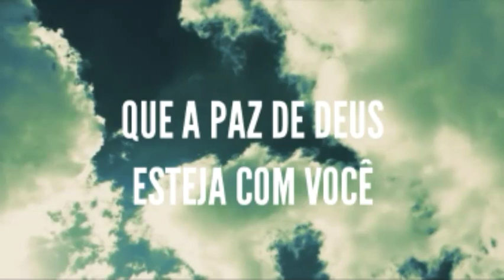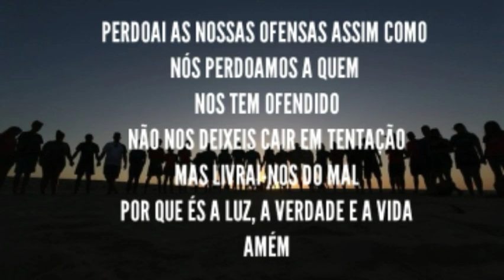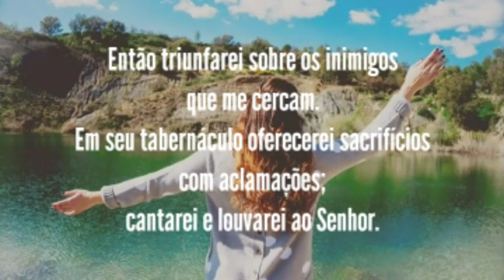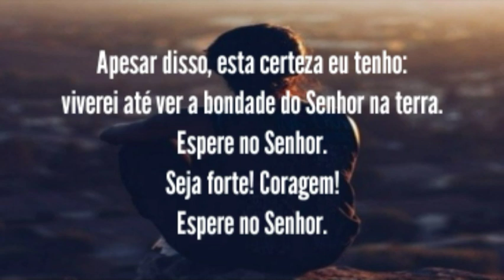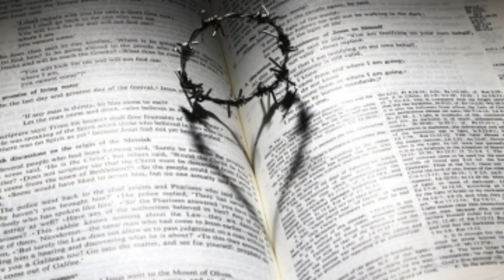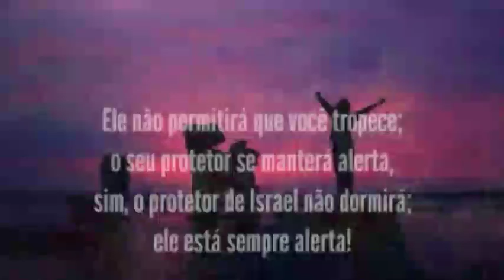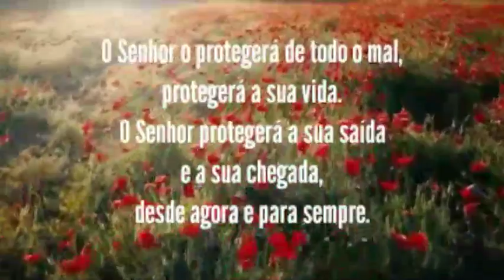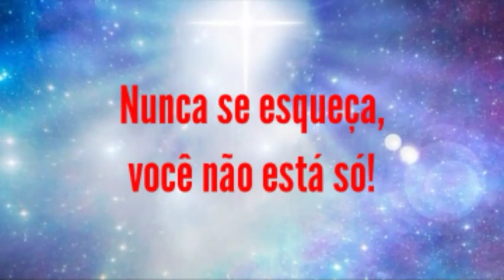Oração do dia - A fé remove montanhas - com os salmos 27 e 121